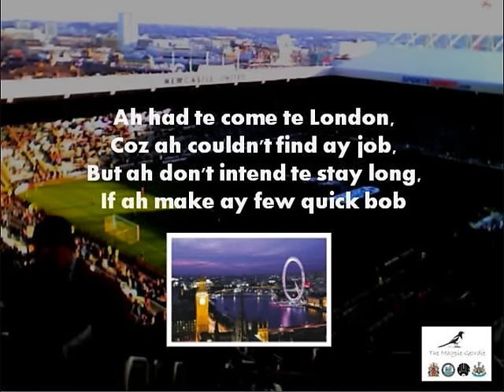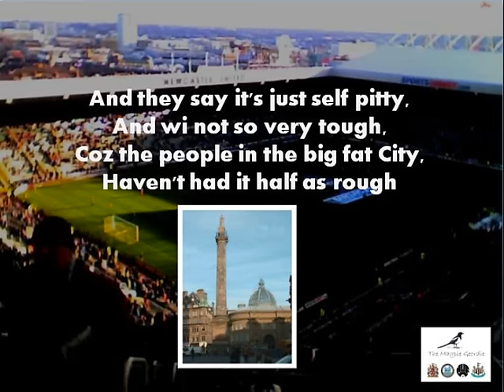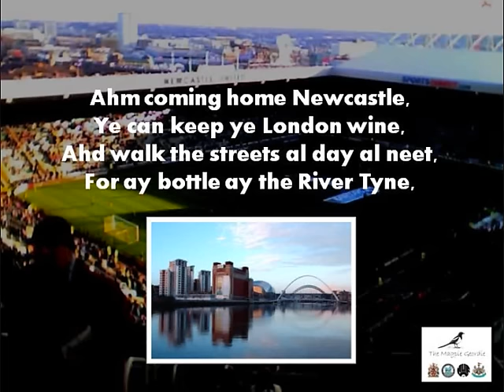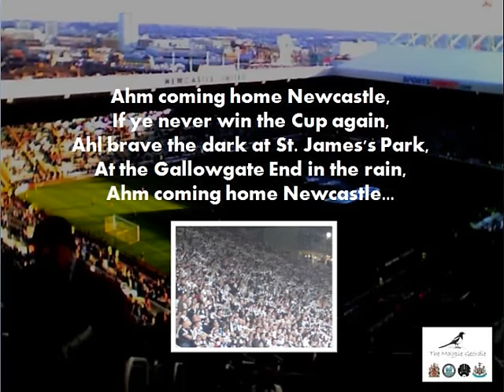Coming home Newcastle (with lyrics)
Coming home Newcastle song wih lyrics for geordies away from home and geordies that still live in the TOON, also for follow TOON supports that are not from Newcastle.

The Picture of St James' Park in the background is off my phone from my season ticket view, It was at the Liverpool match from the 08-09 season where we were thumbed 5-1

Ronnie Lambert (Busker) wrote and sang this song but unfortunately Ronnie lost his life at the age of 58